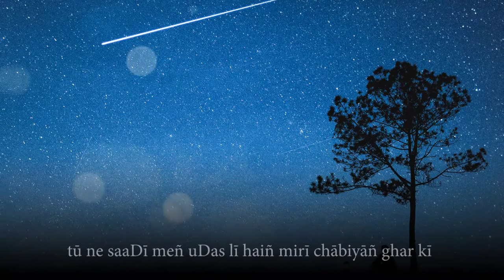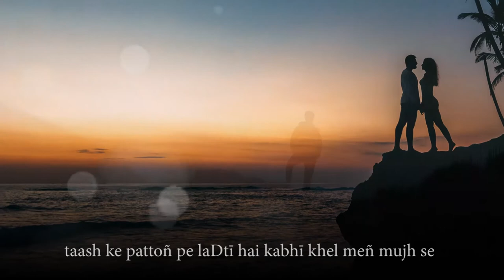Gulzar - Urdu Nazm - Ek Khwaab - Recited by Adnan Kapadia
Sampooran Singh Kalra (born 18 August 1934), known professionally as Gulzar, is an Indian lyricist, poet, author, screenwriter, and film director. He started his career with music director S.D. Burman as a lyricist in the 1963 film Bandini and worked with many music directors including R. D. Burman, Salil Chowdhury, Vishal Bhardwaj and A. R. Rahman. He was awarded Padma Bhushan in 2004, the third-highest civilian award in India, the Sahitya Akademi Award and the Dadasaheb Phalke Award — the highest award in Indian cinema. He has won several Indian National Film Awards, 21 Filmfare Awards, one Academy Award and one Grammy Award.
Gulzar also writes poetry, dialogues and scripts. He directed films such as Aandhi and Mausam during the 1970s and the TV series Mirza Ghalib in the 1980s. He also directed Kirdaar in 1993.
Gulzar was born in a Khatri Sikh family as Sampooran Singh Kalra, to Makhan Singh Kalra and Sujan Kaur, in Dina, Jhelum District, British India (present-day Pakistan). In school, he had read translations of the works of Tagore which he recounted as one of his life's many turning points. Due to the partition, his family split and he had to stop his studies and come to Mumbai (then called Bombay) to support his family. Sampooran took up many small jobs in Mumbai to eke out a living, including one at a garage at Vichare motors on Bellasis road (Mumbai). There he used to touch up accident-damaged cars by mixing shades of paint, in his own words "I had a knack for colours". His father rebuked him for being a writer initially. He took the pen name Gulzar Deenvi and later simply Gulzar. In an interview with Rajyasabha TV, he recounted enjoying his work as a painter as it allowed him a lot of time to simultaneously read, write, attend college and be involved with the PWA (Progressive Writers Association).

It was during his interactions in the PWA Sunday meetings that Shailendra and Bimal Roy encouraged him to join films. Gulzar began his career under film directors Bimal Roy and Hrishikesh Mukherjee. His book Ravi Paar has a narrative of Bimal Roy and the agony of creation. He started his career as a songwriter with the music director Sachin Dev Burman for the movie Bandini (1963). In films, he found an environment associated with literature in the group he worked with, including Bimal Roy, most of whose films were based on literary works. Shailendra, who has penned the rest of the songs in the movie requested Gulzar to write the song "Mora Gora Ang Layle", sung by Lata Mangeshkar.
As a lyricist, Gulzar had a close association with the music director Rahul Dev Burman. He has also worked with Sachin Dev Burman, Shankar Jaikishan, Hemant Kumar, Laxmikant-Pyarelal, Madan Mohan, Rajesh Roshan, and Anu Malik. Gulzar worked with Salil Chowdhury in Anand (1971) and Mere Apne (1971); Madan Mohan in Mausam (1975), and more recently with Vishal Bhardwaj in Maachis (1996), Omkara (2006) and Kaminey (2009); A. R. Rahman in Dil Se.. (1998), Guru (2007), Slumdog Millionaire (2008) and Raavan (2010) and Shankar–Ehsaan–Loy in Bunty Aur Babli (2005). Gulzar took inspiration from Amir Khusrow's "Ay Sarbathe Aashiqui" to pen "Ay Hairathe Aashiqui" for Mani Ratnam's 2007 Hindi film Guru, which had music composed by A. R. Rahman. Another Ratnam-Rahman hit, "Chaiyya Chaiyya" from Dil Se.. also had lyrics written by Gulzar, based on the Sufi folk song "Thaiyya Thaiyya", with lyrics by poet Bulleh Shah. For another collaboration with Rahman for Danny Boyle's 2007 Hollywood film Slumdog Millionaire, Rahman and Gulzar won the Academy Award for Best Original Song for "Jai Ho" at the 81st Academy Awards. The song received international acclaim and won him a Grammy Award (shared with Rahman) in the category of Grammy Award for Best Song Written for a Motion Picture, Television or Other Visual Media. He also wrote a song for the Pakistani Drama Shehryar Shehzadi, and this song Teri Raza, has been sung by Rekha Bhardwaj and was composed by Vishal Bhardwaj.

Gulzar primarily writes in Urdu and Punjabi; besides several dialects of Hindi such as Braj Bhasha, Khariboli, Haryanvi and Marwari. His poetry is in the Triveni type of stanza. His poems are published in three compilations; Chand Pukhraaj Ka, Raat Pashminey Ki and Pandrah Paanch Pachattar. His short stories are published in Raavi-paar (also known as Dustkhat in Pakistan) and Dhuan (smoke).
For the peace campaign Aman ki Asha, jointly started by India's and Pakistan's leading media houses, Gulzar wrote the anthem "Nazar Main Rehte Ho", which was recorded by Shankar Mahadevan and Rahat Fateh Ali Khan

As on 2019, Gulzar has won a total of 36 awards and honours, including 5 National Film Awards, 21 Filmfare Awards, 1 Academy Award for Best Original Song (2008), 1 Grammy Award (2010), 2002 Sahitya Akademi Award for Urdu, Padma Bhushan (2004), and 2013 Dadasaheb Phalke Award.

Source: Wikipedia